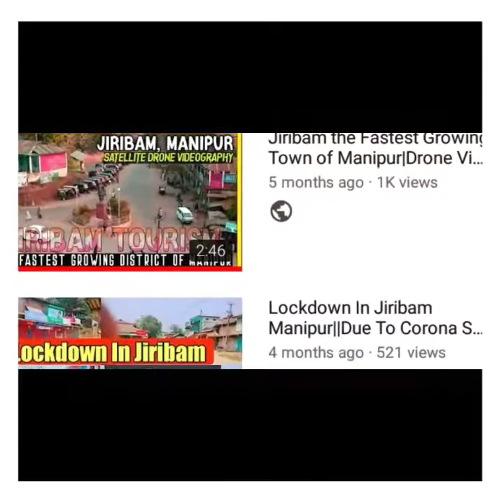1st Time CROSSING Assam-Manipur Border|After a Long LOCKDOWN | Jiribam Manipur Vlog ASSAM Jbm Vloger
1st Time CROSSING Assam-Manipur Border|After a Long LOCKDOWN | Jiribam Manipur Vlog ASSAM Jbm Vloger
☑️Hello friends mera nam hai Shribash apka swagat hai mere is Youtube Channel pe ..Aur ajj Me Aplogo ko batane wala Hu
1st Time CROSSING Assam-Manipur Border|After a Long LOCKDOWN | Jiribam Manipur Vlog ASSAM Jbm Vloger
☑️Your quaries:-
1st Time CROSSING Assam-Manipur Border|After a Long LOCKDOWN | Jiribam Manipur Vlog ASSAM Jbm Vloger